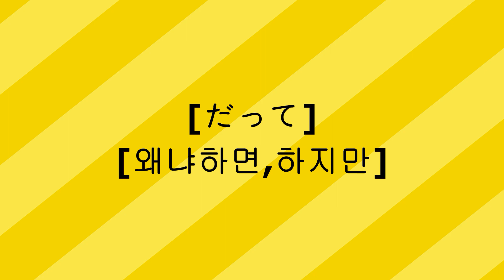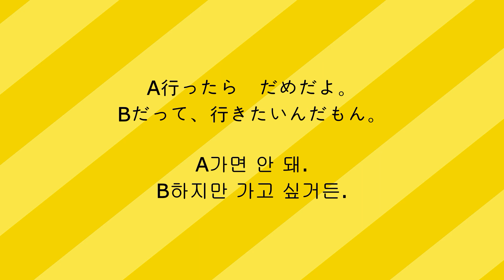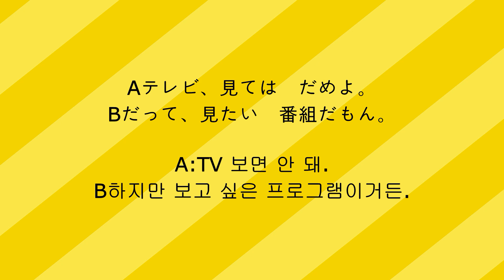238 [だって][왜냐하면,하지만][일어고급문법 핵심정리]준짱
안녕하세요. 준짱입니다.
여러 분들의 성원에 힘 입어 구독자 1000명이 넘었습니다.
구독자 1000명이 넘은 기념으로 작은 이벤트를 하려고 합니다.
꾸준히 컨텐츠를 시청해 주시고 댓글을 남겨주신 분들에게 작은 선물을 증정하려고 합니다.
총 3분에게 드릴 예정입니다.
기간은 4월 1일까지이며 많은 관심 부탁드립니다.